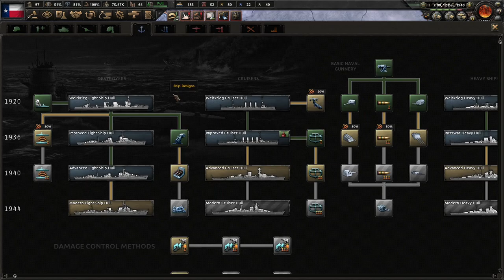What Will Mexico's Fate Be? Hearts of Iron 4 - Kaiserredux: Texas #2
Texas has been under the yoke of federal control since it has been under the federal gov't's control way back in the 19th century. That time is over! It's time to teach the Americans why you don't mess with Texas!